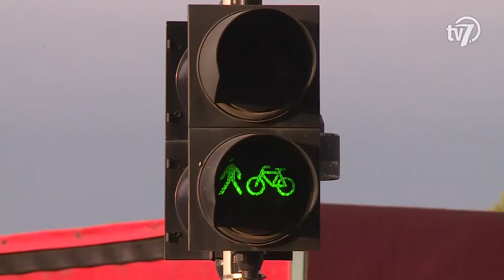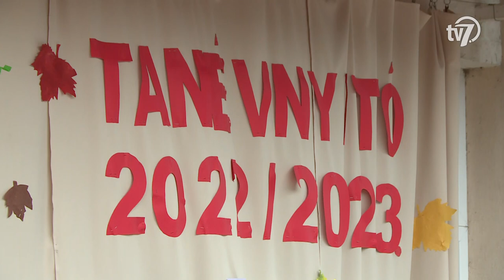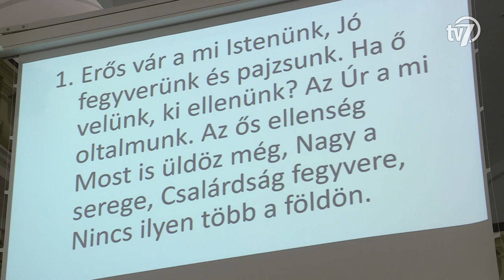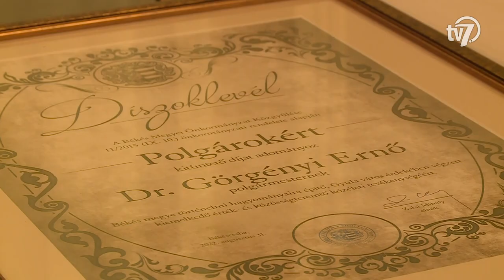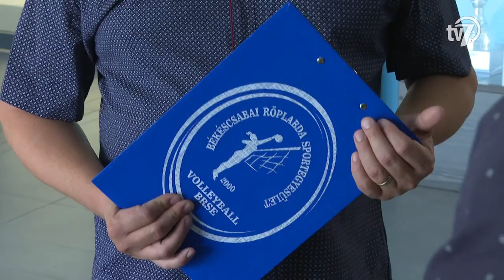Békés megye hírei - Híradó - 2022. 09. 01.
#1 – Zebrazsaru
Idén is folytatódik Békés megyében a 2005-ben elindított Zebra zsaru program! A szeptemberi tanévkezdés miatt megnövekszik a forgalom az iskolák környékén, ezért a rendőrök diákokkal kiegészülve segítik a gyerekek biztonságos közlekedését.

#2 – Tanévnyitó
Újra az iskolapadban! Szeptember első napján, csütörtökön elkezdődött a 2022/2023-as tanév. Békéscsaba szerte több oktatási intézményben ezen a napon tartották a tanévnyitó ünnepségeket.

#3 – Megyegyűlés
A Békés Megyei Önkormányzat Közgyűlése ünnepi megyegyűlést tartott Békéscsabán, a Békéscsabai Jókai Színház Vigadójában szerdán. A rendezvényen átadták a Békés Megyéért és a Polgárokért kitüntetéseket is.

#4 - Magyar Kupa sorsolás
Két Békés megyei csapat várta a labdarúgó MOL Magyar Kupa 2022/23-as kiírásában a 3. forduló sorsolását. Ebben a körben már a tizenkét NB I-es és a húsz NB II-es együttes is bekapcsolódik a sorozatba, így a másodosztályú Békéscsaba 1912 Előre is ellenfélre várt. Brlázs Gábor együttese a Csongrád-Csanád megyei I. osztályban szereplő Szegedi VSE otthonában lép majd pályára. A másik versenyben lévő megyei együttes, a két fordulót már sikerrel teljesítő, NB III-as Füzesgyarmati SK az egy osztállyal magasabban jegyzett Mosonmagyaróvár gárdáját látja vendégül. A továbbjutás a 3. fordulóban egy mérkőzésen dől el. A találkozókat szeptember 17-én és 18-án rendezik.

#5 – Röplabdázás hete
Első alkalommal hívja életre a Röplabdázás Hetét a Békéscsabai Röplabda Sportegyesület szeptember ötödike és tizedike között. A programok között szerepel többek között nyílt nap a Békéscsabai Röplabda Akadémián, edzőképzés, de egy Nemzetközi Sporttudományos Konferencia is.

#6 – Kézi beharangozó
A kézilabda NB I-be egy év kihagyás után feljutó Békéscsabai Előre NK együttese szombaton kezdi a bajnokság 2022/23-as kiírását! Papp Bálint csapata az előző szezonban 9. helyen végző Dunaújvárosi KKA otthonában lép pályára.